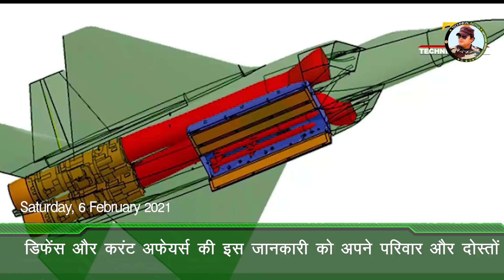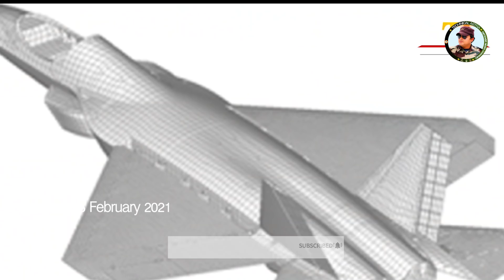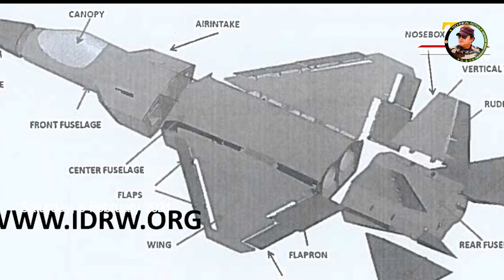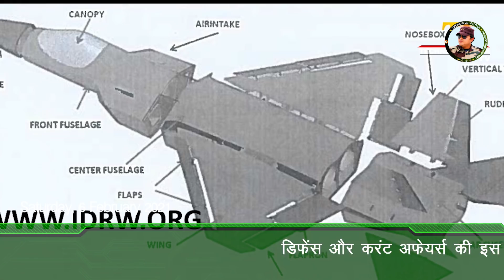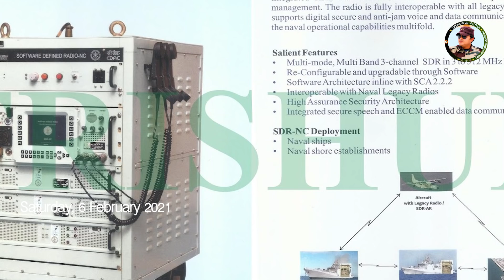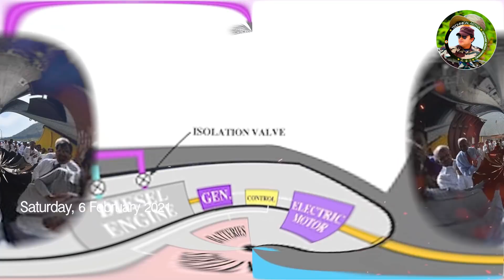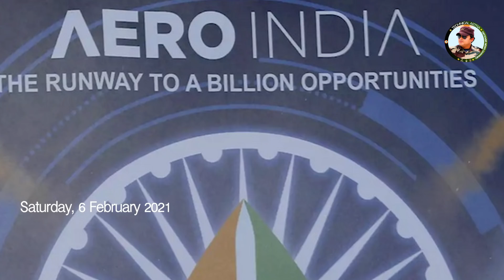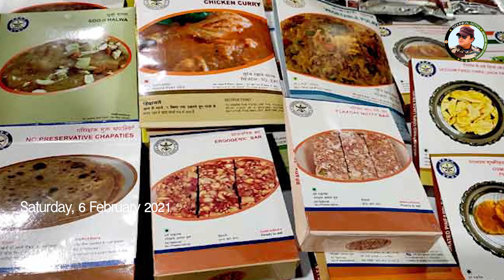Defense updates #921 - AMCA update, AK-203 deal, gaganyaan, BEL, Tejas 2 new version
AMCA: Parts enter production, Internal bay tested, Mk2 will be Optionally manned.
Russia’s State Arms Seller To Ink Deal On Delivering Latest AK-203 Assault Rifles To India: TASS.
 Defence Food Research Laboratory Readies 35 Food Items For Gaganyaan
HAL Unveils Plans For Medium-Lift Helicopter For Air Force, Navy And Army; Government Sanction Expected Soon.
Defence Ministry Signs Contract Worth ₹1,000 Crore For Software Defined Radio-Tactical With BEL at Aero India 2021.
tejas 3 new version for indian air force and indian navy by 2026.
Airbus in talks with Indian Navy to lease out Panther helicopters.